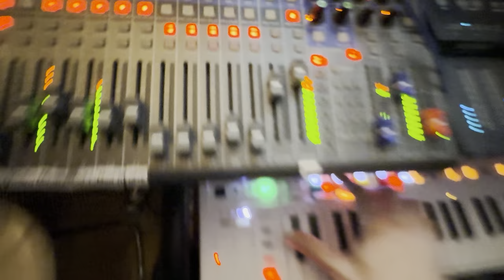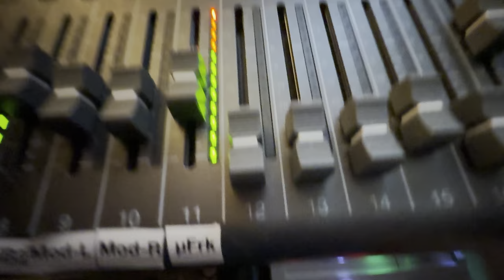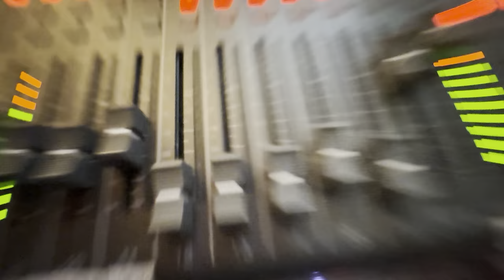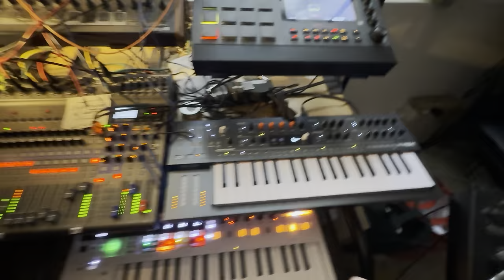Genuine Bootleg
I changed the phone I used to record these jams over the last weekend, which explains the sudden change in audio quality. I am still looking for ways to get a better sound without losing spontaneity. Meanwhile, all what you hear is recorded in 24bit quality on the multitrack zoom mixing desk.